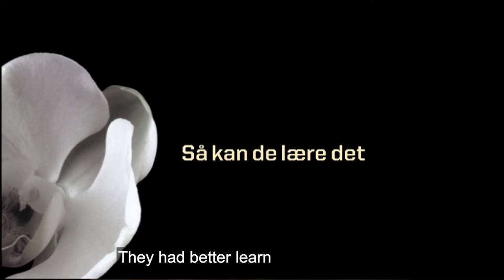First day in Nursery School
Carla is in for a big change. Today is her first day in Nursery School. It is the first day of her life in institutions, schools and arenas far away from the safety and comfort of Mum and Dad. What is that like? How will she cope? What goes on behind those seemingly calm eyes?